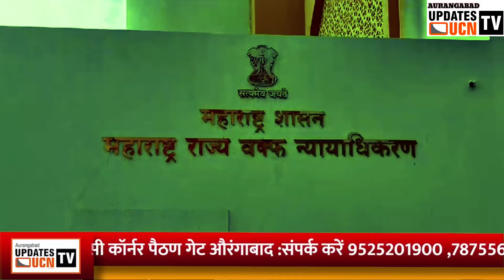हज हाऊस में ट्रिब्युनल कोर्ट। शहर में बागेश्वर बाबा का असर AURANGABAD UPDATES UCN TV- 8 नवंबर शहर की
AURANGABAD UPDATES UCN TV- 8 नवंबर शहर की खास खबरें! news 8November को क्या हुआ?

हज हाऊस में ट्रिब्युनल कोर्ट। शहर में बागेश्वर बाबा का असर AURANGABAD UPDATES UCN TV- 8 नवंबर शहर की खास खबरें! news 8November को क्या हुआ?
✅Likes
✅Comments
Chief Editor:‐ "Shaikh Javed Patel".9511794257
Anchor/Sub Editor:‐ "NAVID PATEL"🎤
👉News .